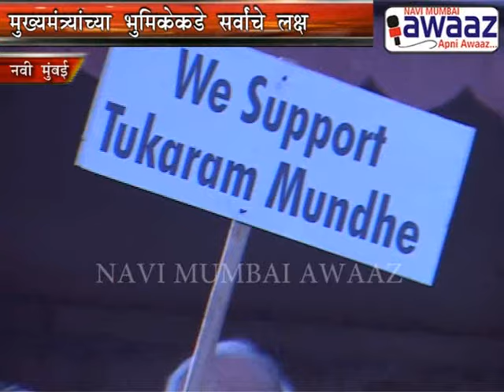Navi Mumbai Awaaz - Support and opposition to Tukaram Mundhe